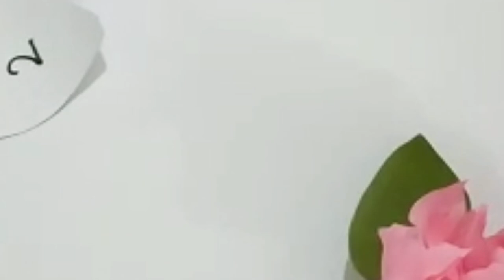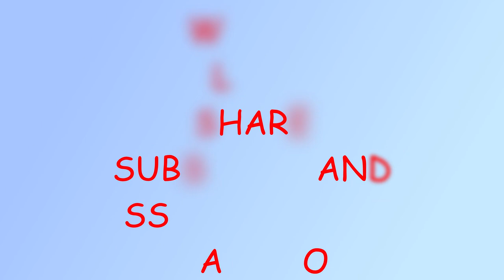HOW TO MAKE GARDENIA FLOWERS||EASY AND QUICK TUTORIAL